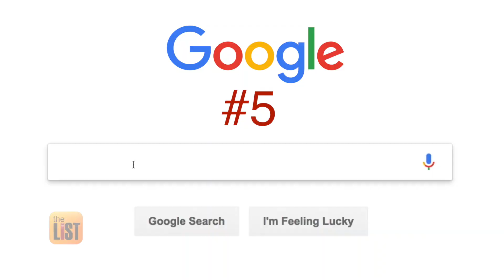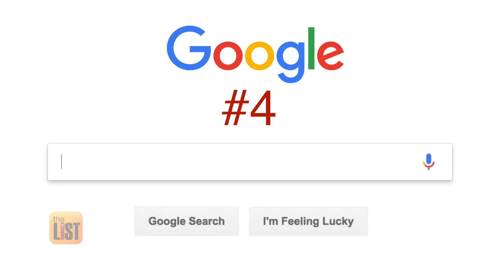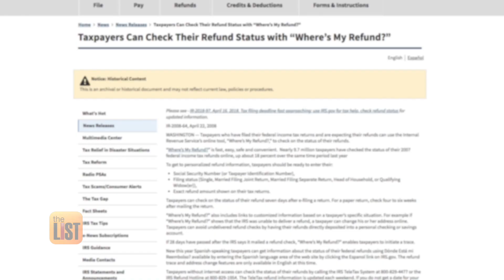The 5 Most Googled Financial Questions of 2018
When Google compiles all the data to release the year's biggest searches, it tells us a lot about what's on our minds. The most-searched topic last year was the World Cup. The most-searched person was Meghan Markle. And the most-searched movie was Black Panther. But what about the most-searched financial questions? We spoke with Andrew DePietro from GoBankingRates who helped us round up the results and the answers they yielded.